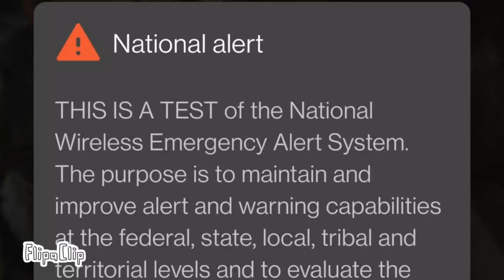Double Trouble | Animation meme | Slight shaking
Loop cause I can't animate well just yet.. Not a furry, just how I draw. Bro that alarm on October 4th was so mid.. I thought it was gonna be loud.. Song by odetari. Also it's off in some places so my bad.